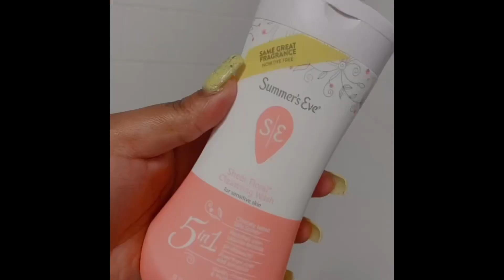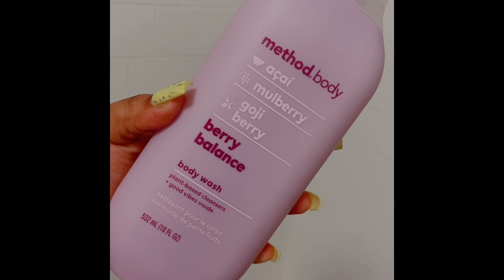GRWM| D appointment 🍆